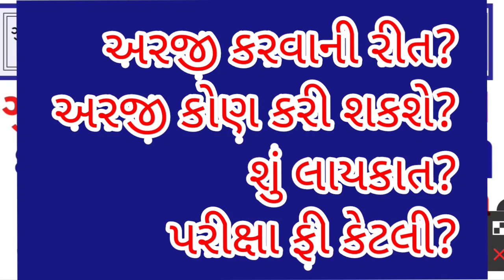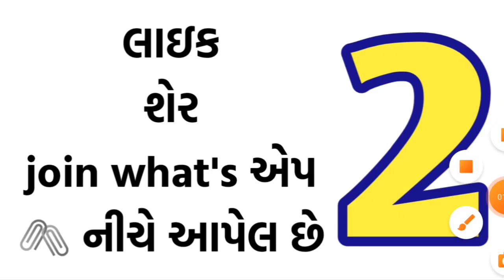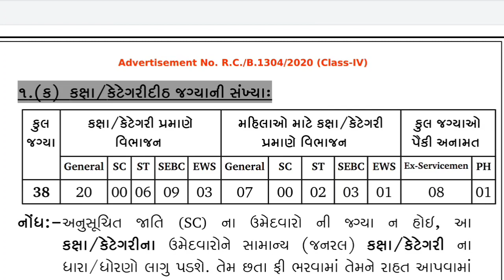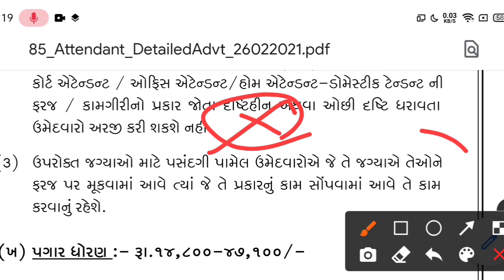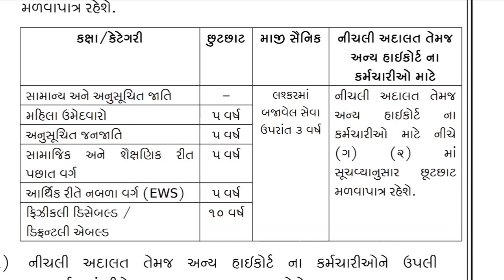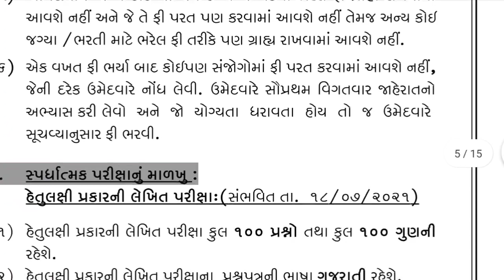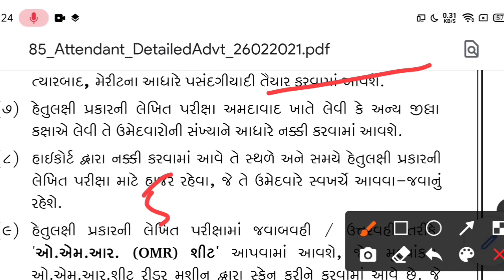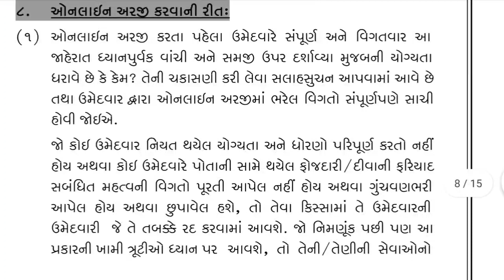હાઈ કોર્ટે ધોરણ ૮પાસ કાયમી ભરતી||Gujarat High court requirement 2021|વર્ગ ૪માટે ની ભરતી જાહેરાત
Gujarat government jobs info

ગુજરાત હાઇકોર્ટ ભરતી વર્ગ 4
ગુજરાત હાઈ કોર્ટ ભરતી
ગુજરાત હાઇકોર્ટ ભરતી
ગુજરાત હાઈ કોર્ટ ભરતી-૨૦૨૧
શિક્ષક ભરતી જાહેરાત
ગુજરત હાઈકોર્ટ ભરતી
ગુજરાત હાઇકોર્ટ ભરતી લિસ્ટ
આજની ભરતી
ગુજરાત હાઇકોર્ટ આસિસ્ટન્ટ ભરતી
ગુજરાત હાઇકોર્ટ ભરતી જાહેરાત 2021
ગુજરાત કોર્ટ,કોર્ટ ભરતી 2021
ગુજરાત નવી ભરતી,ગુજરાત ભરતી ૨૦૧૮
હાઈકોર્ટ પટાવાળા વર્ગ 4 પરિણામ 2019
શિક્ષક ભરતી,ગુજરાત પટાવાળા ભરતી,
ગુજરાત હાઈકોર્ટે,હાઈકોર્ટ ઓફ ગુજરાત
ગુજરત હાઈકોર્ટ ભરતી-2018
ગુજરાત હાઇકોર્ટ૨૦૨૧
ગુજરાત ગૌણ સેવા પસંદગી મંડળ ભરતી
sarkari bharti 2021
newgoverment job